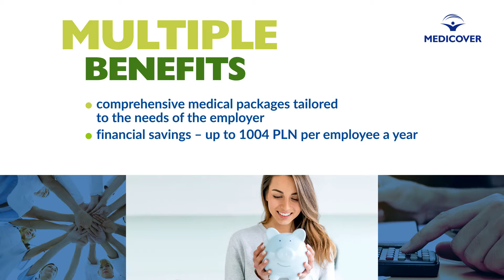Do you want to take care of your employees' health?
Private healthcare can influence an employee’s decision to change jobs.
Providing comprehensive medical care packages to your employees can benefit your company.

Medicover provides:

• healthcare services available throughout Poland - 7 days a week;
• increased employee work time and productivity;
• hassle-free paperwork when signing the contract;
• assistance and consultancy at every stage of cooperation;
• medical packages tailored to the health needs of your employees.